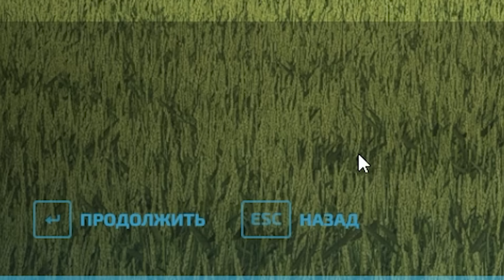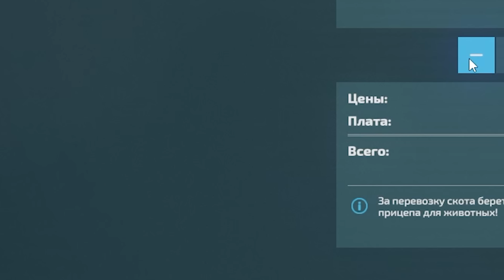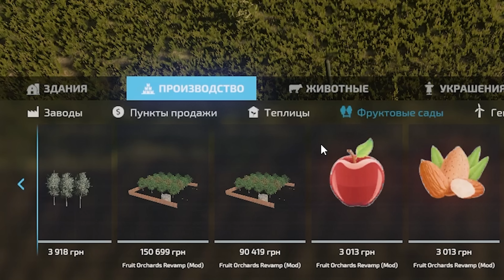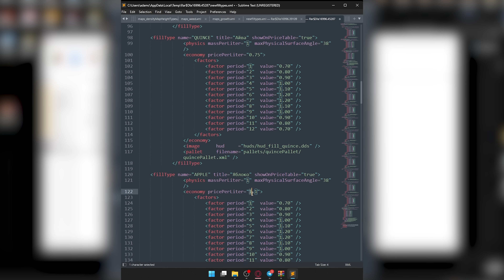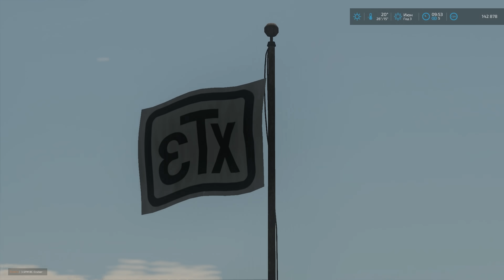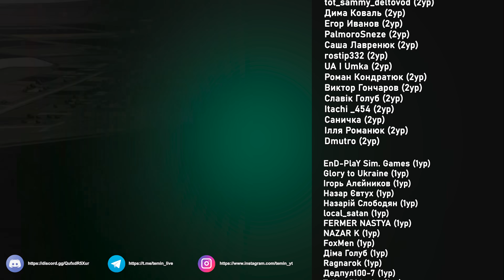FARMING SUMULATOR 22: ВЛАДИМИРОВКА #1 ● Учёба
1 серия прохождения Farming Simulator 22 на карте Владимировка. Южная часть Украины позволит окунуться в жизнь простого подростка, который преодолевает путь от школы до полноценного владельца агрофирмы.